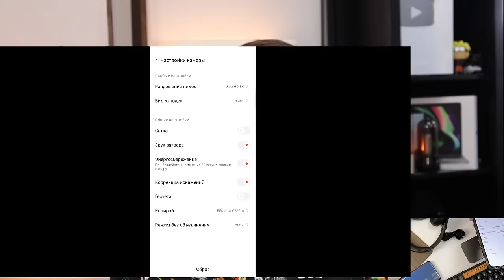ТОП 10 СМАРТФОНОВ ДЛЯ СЪЁМКИ ВИДЕО 🔥 20 ПРАВИЛ КАК ВЫБРАТЬ СМАРТФОН ДЛЯ СЪЕМКИ